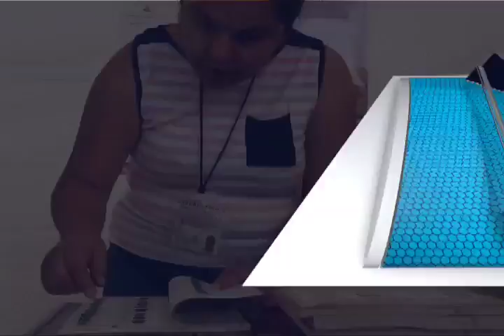Reportaron 21 carpetas de investigación por presuntos delitos electorales en Oaxaca